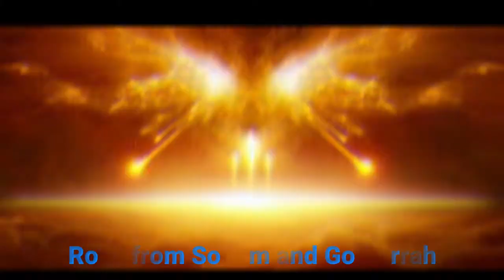A PIECE OF ROCK FROM SODOM AND GOMORRAH: Bread of Life Talk Show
The Bread of Life Talk Show presents “A Piece of Rock from the Cities of Sodom and Gomorrah.”

Welcome to the Bread of Life Talk Show, with your hosts, the Sensational Siblings, Canaa and Justin.  Welcome to the Bread of Life Talk Show, with your hosts, the Sensational Siblings, Canaa and Justin.  This is "Real Talk about Real Life with a Biblical perspective".  No religion. No theology. No fluff.  Just the unadulterated Word of God in a way that makes sense and you can understand.  But don’t take our word for it!  We encourage you to go read the Bible so you can know and believe the Truth for yourself.  We are not the keepers of the Truth, just the ambassadors of the Truth.

Today’s special feature: “A Piece of Rock from the Cities of Sodom and Gomorrah. This rock is evidence that the account of the cities of Sodom and Gomorrah is real!

The Bible account of God’s Judgment on the cities of Sodom and Gomorrah is a terribly sad story that reminds us that God is rich in mercy but there is a time in which His mercy expires and then comes His righteous judgment. During the time of Abraham, three angels came to visit him and two of the angels were sent to visit Sodom and Gomorrah. The Lord told Abraham that he was going to destroy the city because of the people’s of the abominable sexual acts that were committed in the cities. God also told Abraham that he would spare the people and not destroy Sodom and Gomorrah if he was able to find even 10 people who were righteous.

When the two angels arrived in Sodom and Gomorrah, a man named Lot invited them to stay at his home. Some men, both young and old, from the city came to Lots home demanding to be given the two visitors so they could have sex with them. Lot, trying to defend and protect the angels, offered the men his virgin daughters in their place. As the angry men tried to break into Lot's home, the angels struck the men blind and then led Lot and his family out of the city.

God rescued Lot and his family before destruction came to Sodom and Gomorrah. God’s Judgment was to rain down fire and brimstone (burning sulfur) onto the city. All man, animals and vegetation were destroyed. The angels warned Lot and his family to not look back, but his wife did not listen because her heart was still for the world.  In her disobedience and love for the world, she was immediately turned into a pillar of salt when she looked back (Retrieved
gomorrah.html ).

"This is where We Give the Word. Talk about the Word. Eat the Word. Bread of Life."